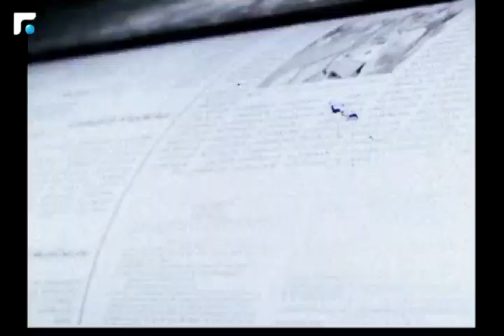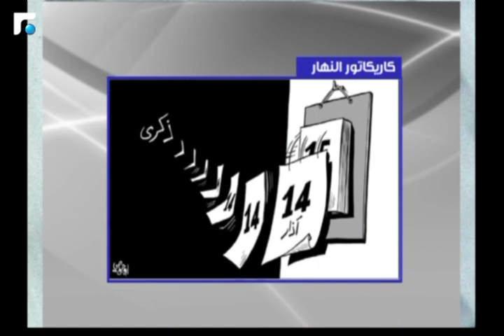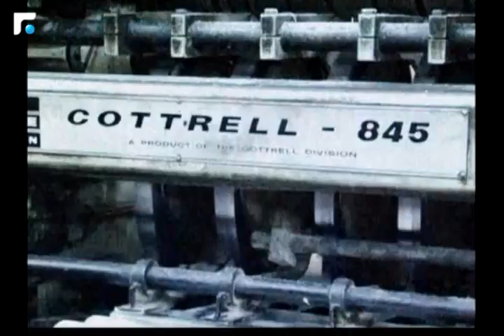كلام بيروت مع الأستاذ رضوان عقيل 15/03/2018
كلام بيروت مع الأستاذ رضوان عقيل